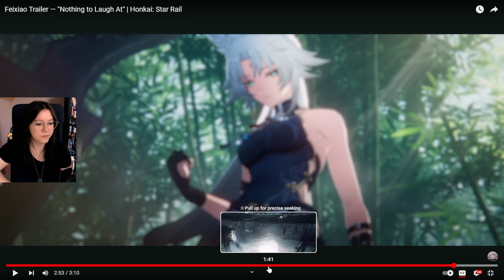SHE IS DRUNK 😆 | Feixiao Trailer — "Nothing to Laugh At" | Honkai: Star Rail REACTION